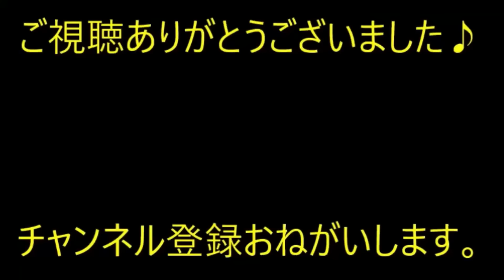【修羅場】コトメの婚約者からお礼を言われた。それは…コトメ婚約者 「ありがとう。過去を聞いたけど…幸せになっていい女じゃない」【痛快・スカッとジャパン】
※動画音楽
　LAMP BGM　様